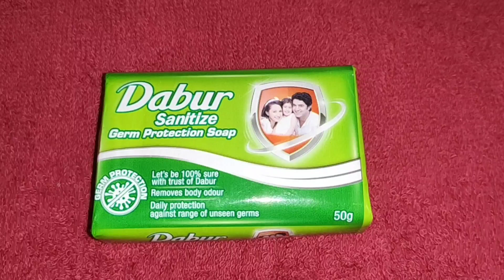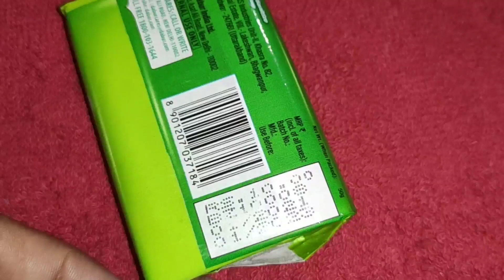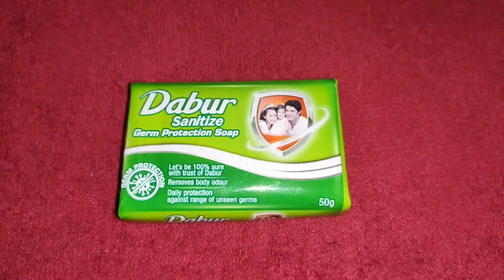जिद्दी खुजली, दाद, खाज,पसीने की खुजली एक बार में जड़ से खत्म